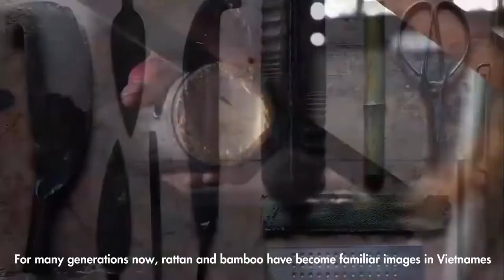Traditional bamboo and rattan craft village - A place to keep Vietnamese soul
Bamboo and rattan products are created by the skillful hands of traditional bamboo and rattan artisans with a history of 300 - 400 years. Bamboo and rattan weaving material is familiar in nature, through skillful and meticulous hands, Vietnamese craftsmen have turned everyday items into extremely sophisticated. Handmade knitting items are not only beautiful but also very safe and friendly with the environment.
Through many ups and downs, up to now, the traditional craft knitting profession of Vietnamese people has been maintained and developed extremely strongly. Watch our video below to see what life is like for the villagers behind the gate!